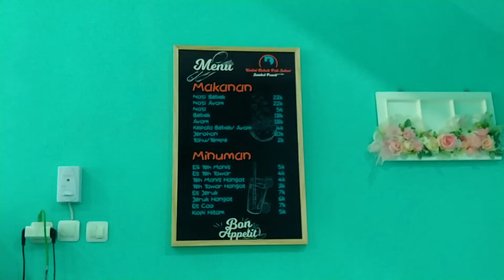KULINER BEBEK SAMBEL PENCIT DI SURABAYA, DOYAN BEBEK WAJIB KESINI !!!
Hi Guys kali ini kita kulineran nih

Kedai Bebek Pak Subur,
Lokasinya ada di Jl. Ngagel Jaya Selatan No.16
yang doyan pedes wajib kesini karena sambel pencit disini pedes banget

yg request kuliner apalagi di surabaya komen di bawah ya
follow ig: @ivanbudipramono